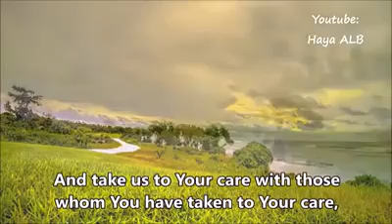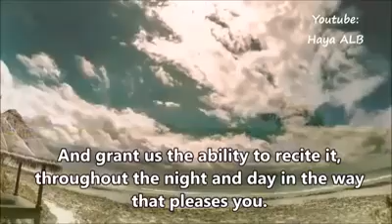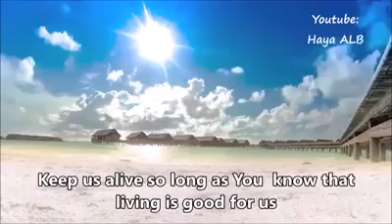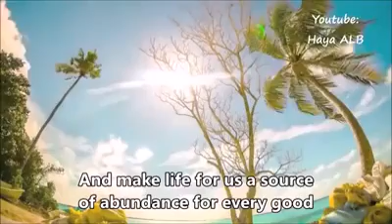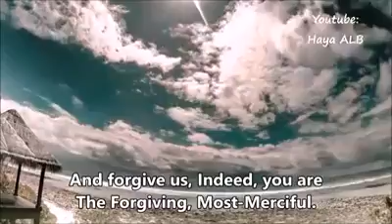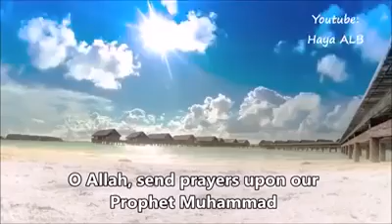This Beautiful Dua will make your day